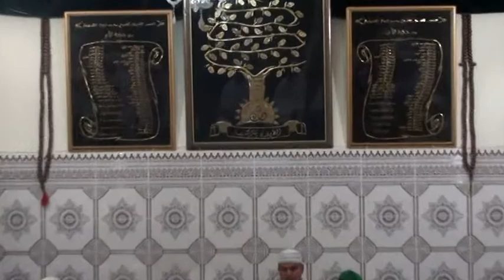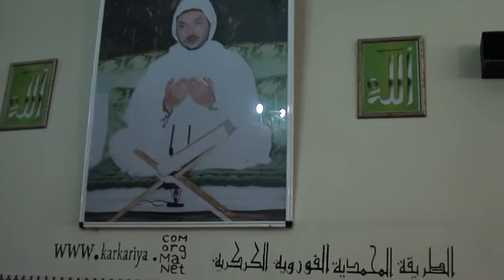ذكر اسم المفرد الله بالزاوية الكركرية 5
ذكر اسم المفرد الله بالزاوية الكركرية